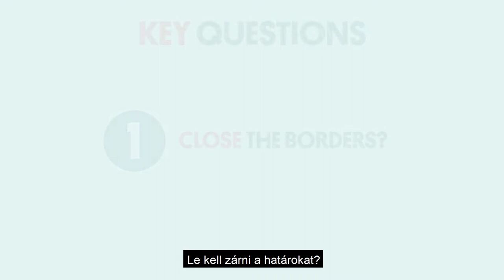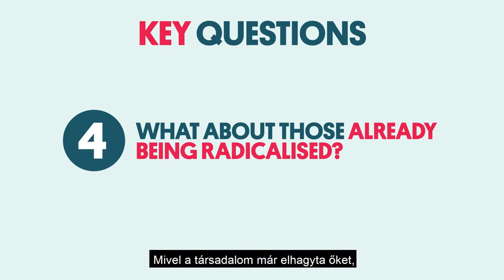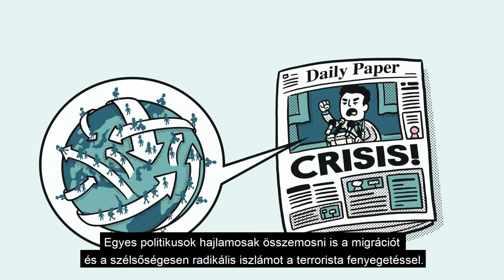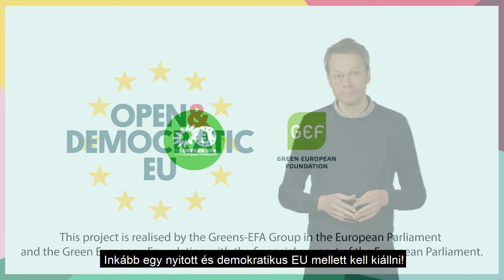Terrorizmus és biztonság